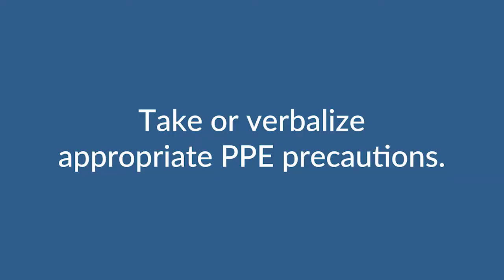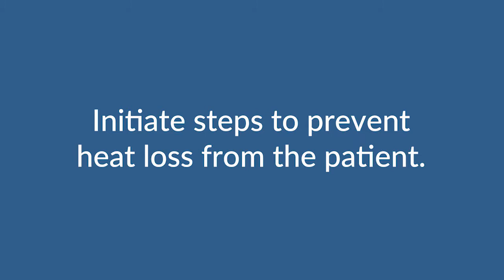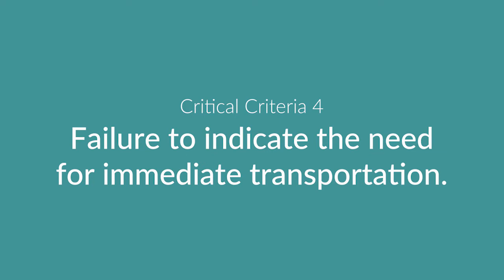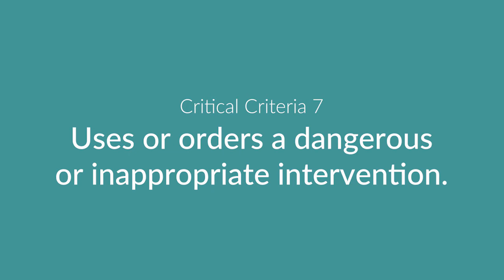NREMT EMT Skills: Bleeding Control & Shock Management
Axon instructor, Chris Cebollero, demonstrates the proper technique for bleeding control and shock management. This video is designed to help you prepare for the NREMT Skills Exam.